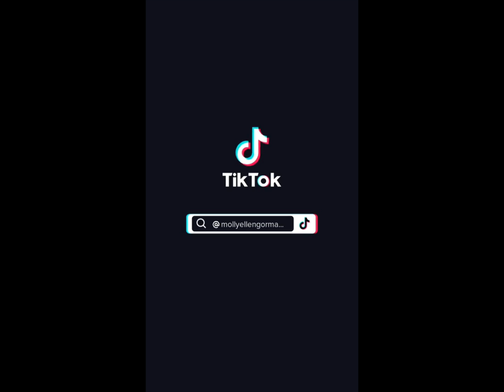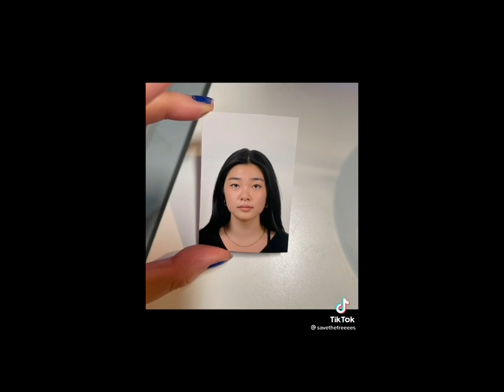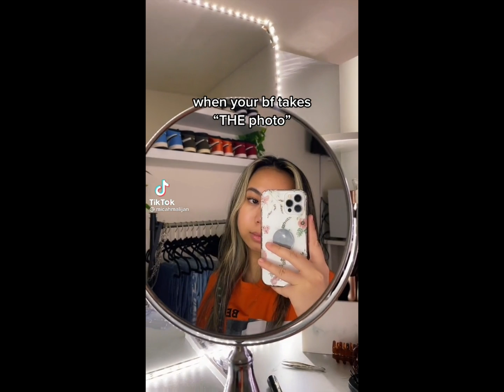my “the” photo~tik tok